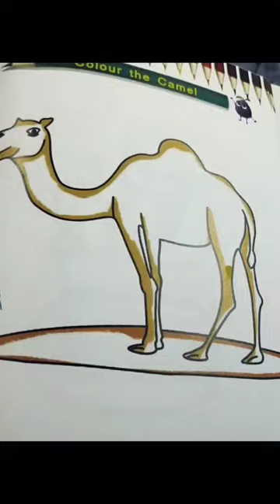My short( Colouring the Camel )This my first short and support me Please and also support my#camel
Please support my brother he work so hard.     I support him to this type of work and I am give his channel link)